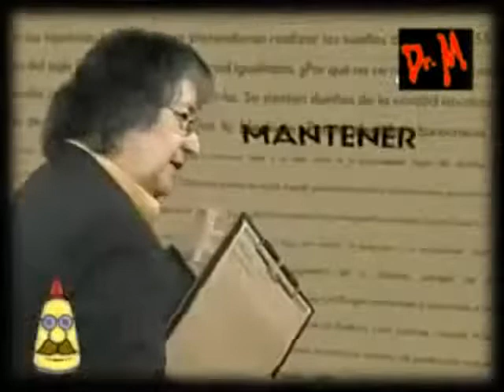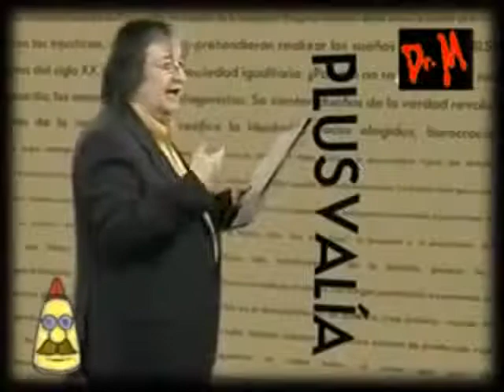PLUSVALÍA por J P Feinmann VpP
Excelente presentación. Verdadera clase de economía.